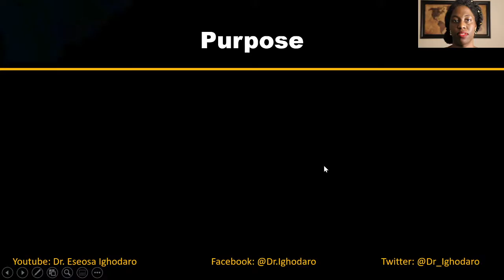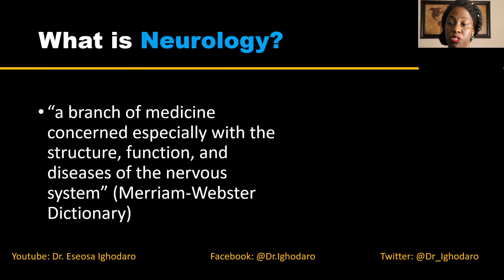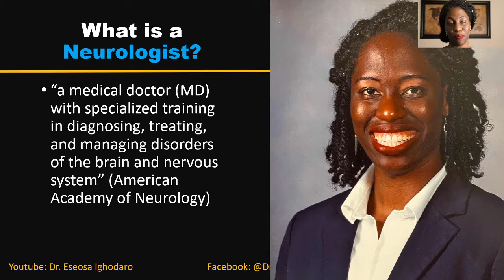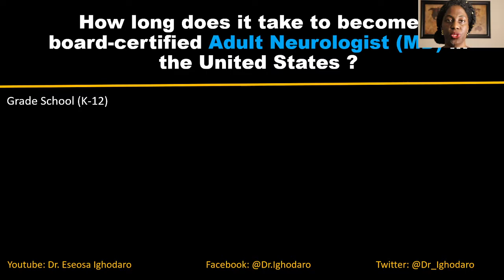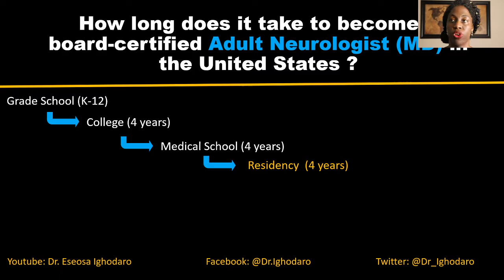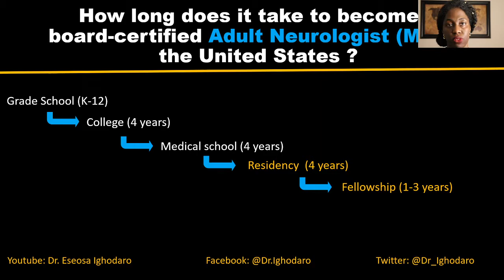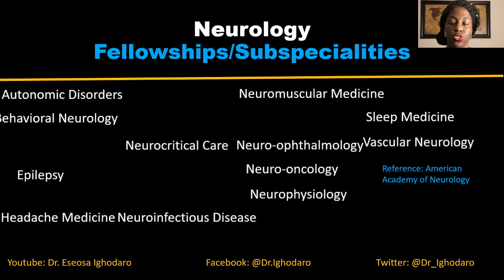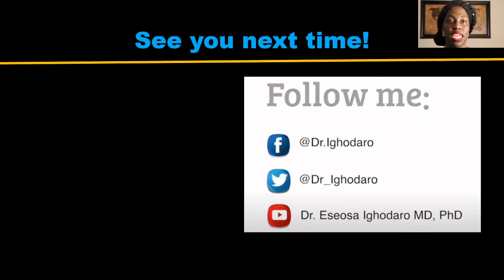What is Neurology?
Presentation discussing the "What is Neurology"